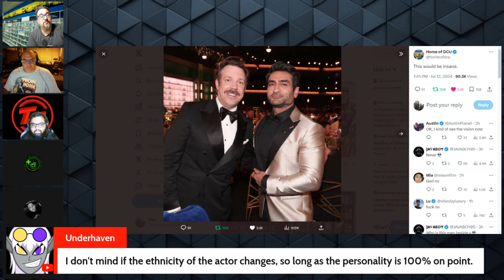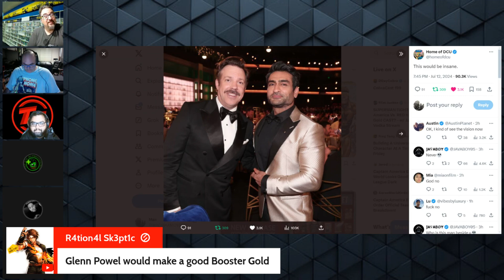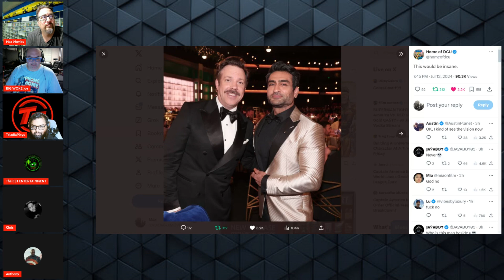BOOSTER GOLD Will Be Played By ETERNALS Star Kumail Nanjiani - RUMORS